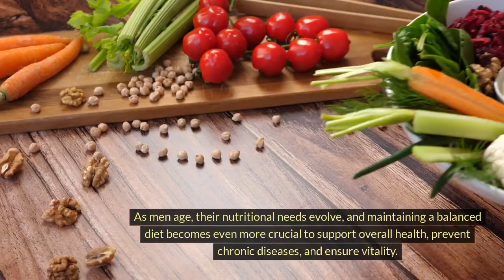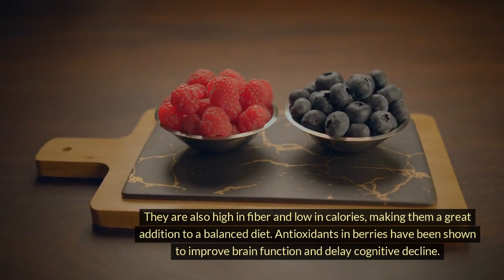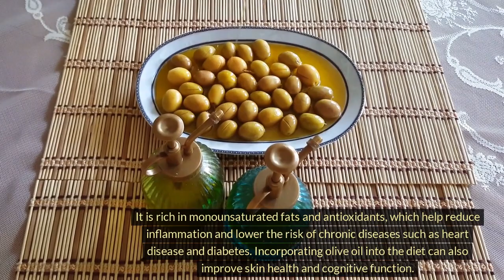Top 10 Foods Men Over 50 Should Be Eating | Anti Aging Foods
Did you know that men over 50 can have a gain in life expectancy by an average of ten years by eating the right foods. As men age, their nutritional needs evolve, and maintaining a balanced diet becomes even more crucial to support overall health, prevent chronic diseases, and ensure vitality.

Check out the top 10 foods that men over 50 should be eating.